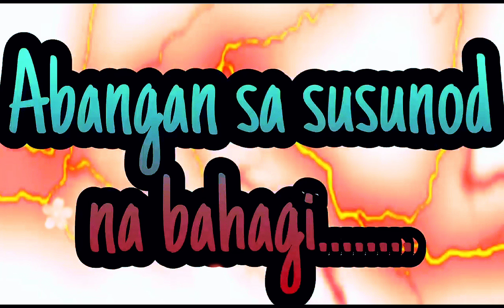Slamdunk International League Chapter 1029 | Highest League, Napahanga nina Sakuragi at Miyagi!